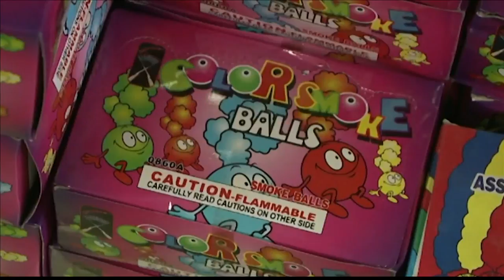The 4th of July, how to approach this weekend in a safe manner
4th of July weekend typically means beaches, barbecues, and fireworks, but coronavirus concerns prompting several cities to call off their colorful celebrations.